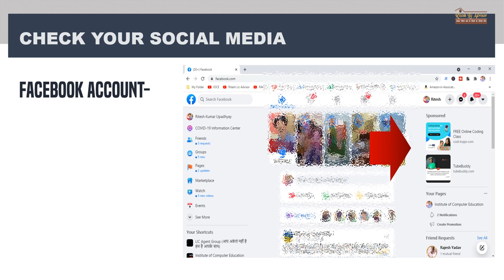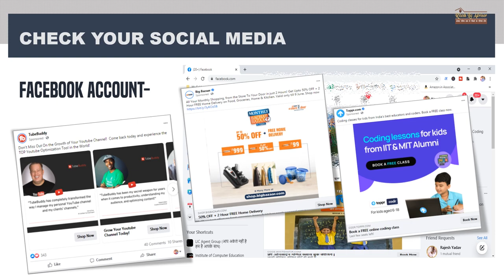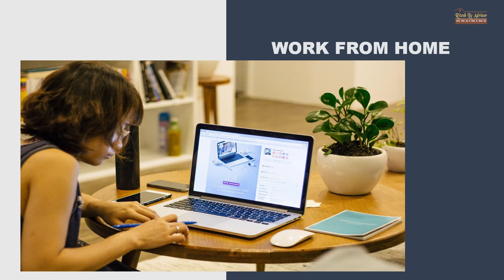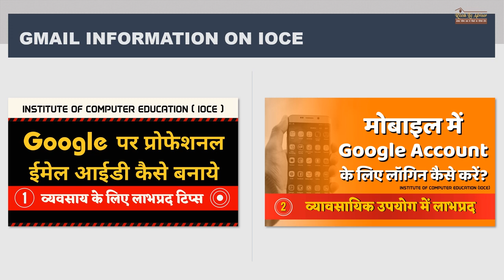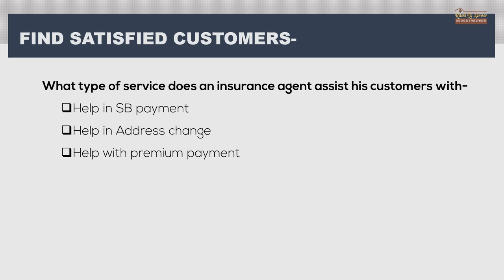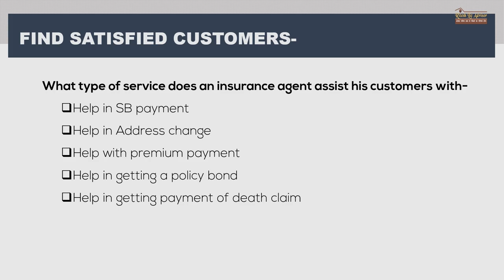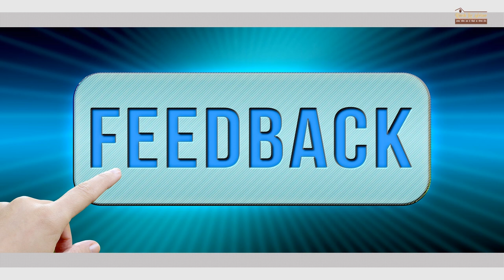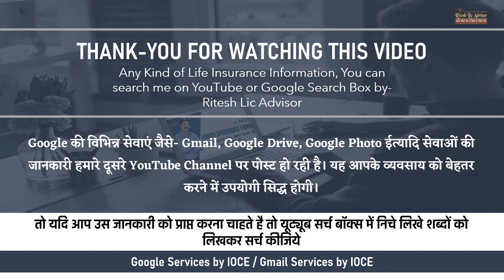LIC Digital Marketing | Social Media for LIC Agent (Ritesh Lic Advisor)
LIC Digital Marketing | LIC Digital | Lockdown Course for LIC Agent Part- 01 | Tips for LIC Agent | LIC Social Media Marketing | Ritesh Lic Advisor | Lockdown Special Course for LIC Agent | Social Media for LIC Agent | How to Success in LIC | Lockdown Me LIC Agent Kya Kare | LIC | LIC Of India | Life Insurance

ABOUT THE VIDEO (LIC Digital Marketing)-
The impact of the corona virus global pandemic has been very bad for the agents associated with the life insurance business. Traditionally, the life insurance business can be carried out in the most successful way only by going to the society.
But due to the corona virus global pandemic, an agent is feeling quite unable to do his business smoothly. Be it the work of servicing life insurance policy or the work of new business, both are being badly affected.
So we are starting this covid 19 special course to strengthen your business. Today's video is the first part of this course.
After the second wave of Covid, a third wave warning has also been issued by the Government of India. I will tell you that if you follow the methods mentioned in this course properly, then surely your business will not be affected even in such circumstances.

AIM OF THE VIDEO (Social Media for LIC Agent)-
Any such situation, when you feel uncomfortable in doing your life insurance business due to the lock down caused by the corona virus global pandemic. This course of ours will give you new power to work.
I know that we are going through a difficult period. But I also know that any success passes only through difficult tests. So let us ensure our success by giving strength to our old experiences with new efforts. That's our goal, Only need is with you.

CHAPTERS ON THE TIMELINE OF THIS VIDEO-
0:00 Social Media for LIC Agent
0:45 What are people doing on social media
2:15 Gmail course info
3:54 LIC agent what to do on social media
8:45 Thank you with important message

A link to some of the best and cheapest DSLR camera is being shared on Amazon. You must see it.
Canon EOS 1500D 24.1 Digital SLR Camera (Black)
Nikon D3500 W/AF-P DX Nikkor 18-55mm f/3.5-5.6G VR (Black)
anon EOS 1500D 24.1MP Digital SLR Camera (Black)
Canon EOS 3000D 18MP Digital SLR Camera (Black)
Canon PowerShot SX540HS 20.3MP Digital Camera
Sony Alpha ILCE5100L 24.3MP Mirrorless Camera (Black)
Fujifilm X-A7 24.2 MP Mirrorless Camera with XC 15-45 mm Lens (Dark Silver)